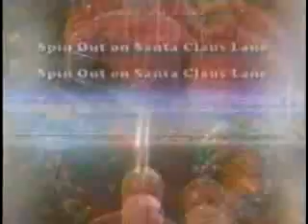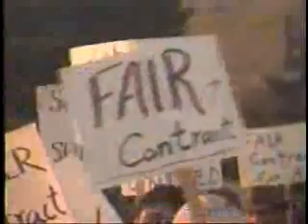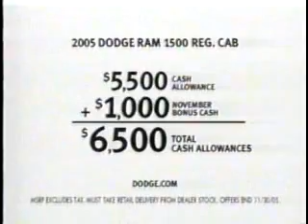KAPP/ABC commercials, 11/16/2005 part 5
Aired during Invasion.
- McDonald's (McGriddles - A Good Woman)
- Outburst Remix
- Best Buy (Music Gifts)
- Smart Balance
- Pepsico Smart Spot (Encouragement)
- American Music Awards promo
- Downy with Febreze
- War of the Worlds on DVD
- Subway (The Look of Love - Fresh Toasted Chicken and Bacon Ranch)
- Victoria's Secret
- Cingular Wireless (Family Talk)
- Desperate Housewives promo
- Balderdash
- Outback Steakhouse (John Madden & Dale Jarrett's Christmas)
- Kay Jewelers
- Comcast (Reminiscing)
- Kenny Chesney: Somewhere in the Sun promo
- KAPP 35 Local News at Eleven teaser
- Stargate SG-1 promo
- Dodge Ram
- Progressive Insurance (long before Flo...and that stupid talking box)
- KAPP-35 ID
- Old Navy (The Gifties - is that Kristen Chenoweth?)
- Chex Party Mix (Home Movie - Thanksgiving)
- Primetime promo
- IHOP Restaurant (Sweet Caramel Combos - Hockey Game)
- Hahn Motor Co.
- Arby's
- Bob Hall's Hyundai of Yakima
- Re/Max (Big Kitty)
- Scene-It: The DVD Game
- Campbell's Chunky Soup
- Circuit City (MP3 Player)
- Subway (Fresh Toasted Chicken & Bacon Ranch)
- Jimmy Kimmel Live! promo